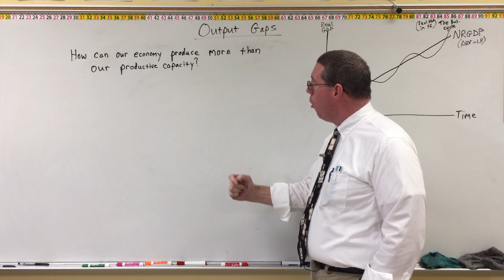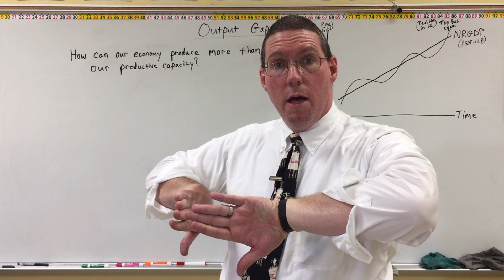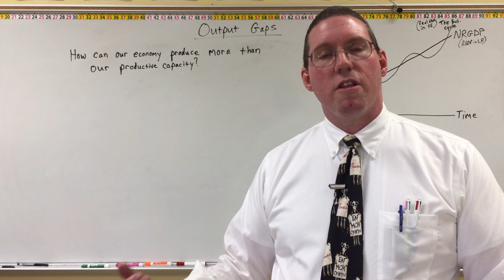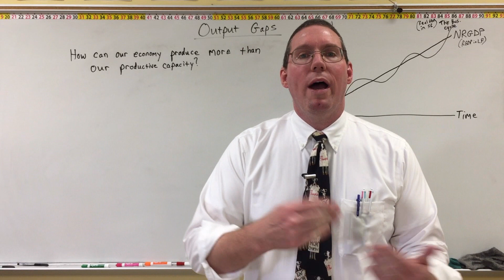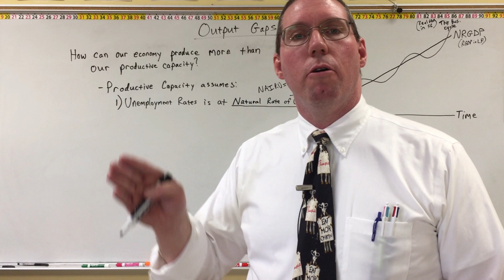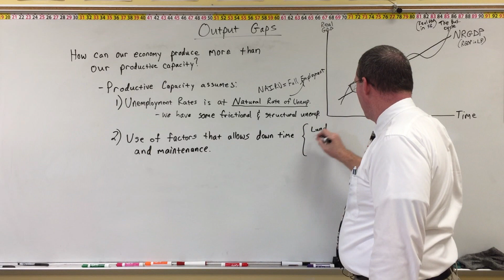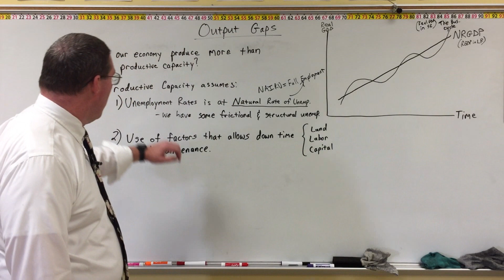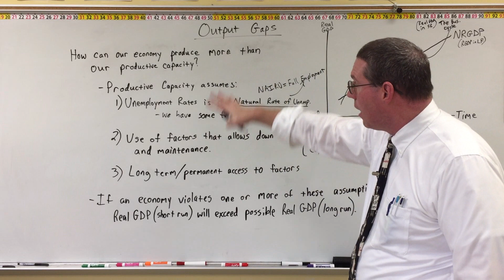Overproducing in the Economy - Professor Ryan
Professor Ryan explains how it is possible for an economy to produce an amount of stuff that is greater than its "possible output."